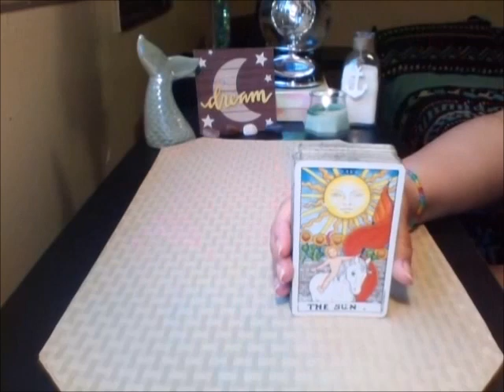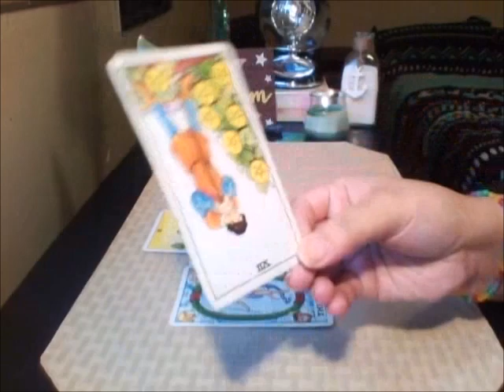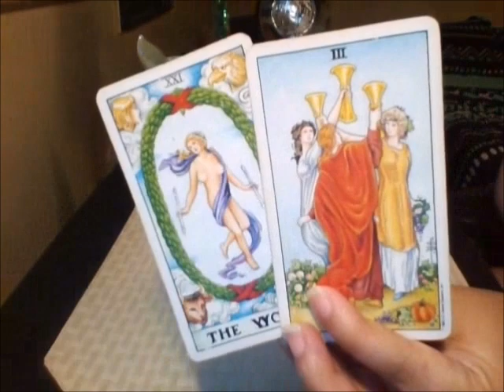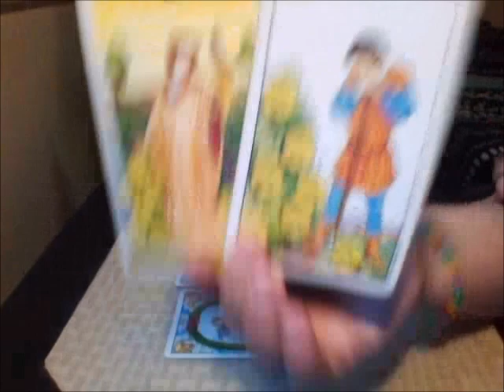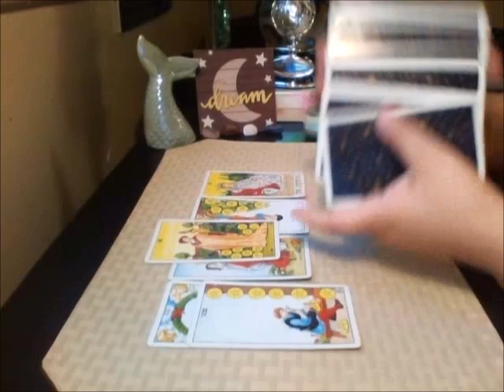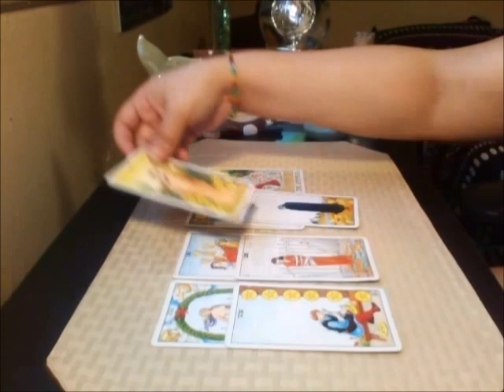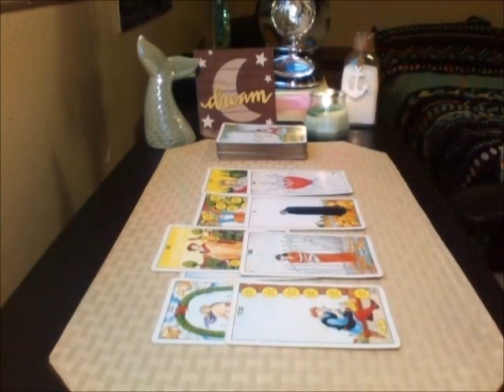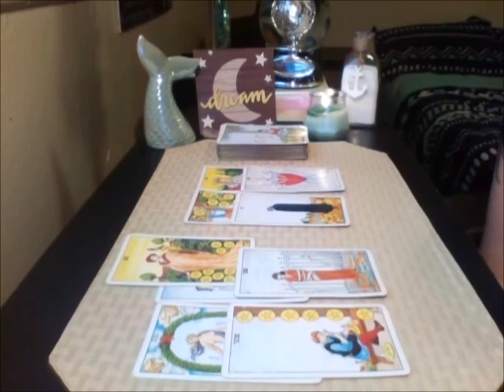Cancer May 2019 Travel, Celebration, and No Longer Waiting!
Music featured in this video:
Pisces by Riz La Vie ♫

Tarot decks used in this video:
Nature's Whispers Oracle Angela Hartfeild
Universal Waite Pamela Colman